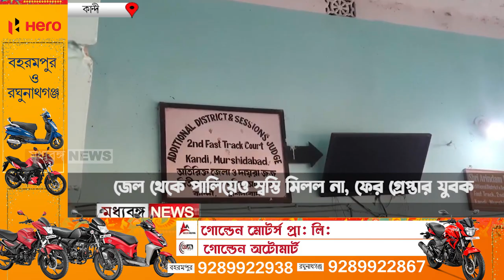Kandi: Jail থেকে পালিয়েও স্বস্তি মিলল না, ফের Arrest যুবক | News Today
পলাতক বিচারাধীন বন্দিতে গ্রেপ্তার করে কান্দি কোর্টে পাঠাল বড়ঞা থানার পুলিশ

Madhyabanga News